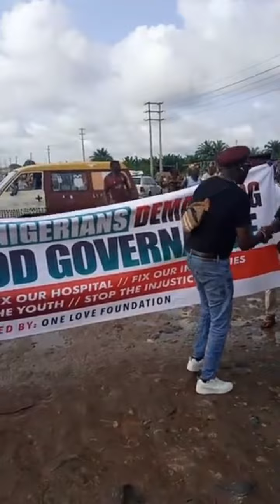Edo State Government should Repair roads and stop blaming the Federal Government - Patrick Eholor